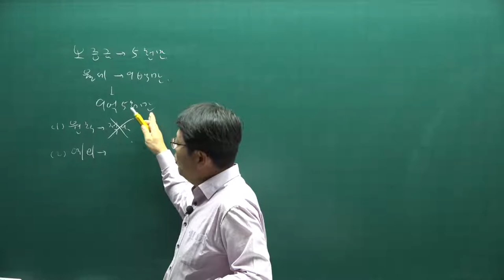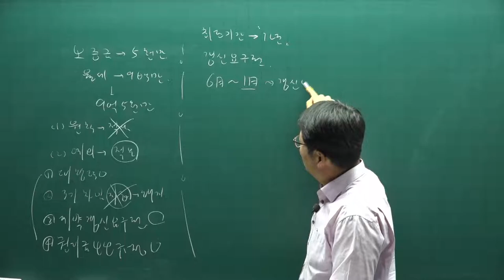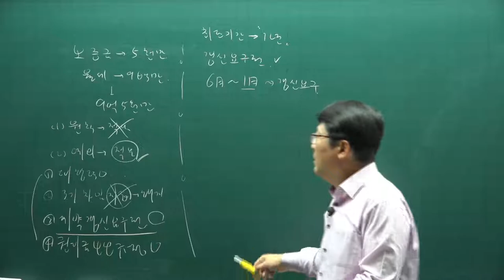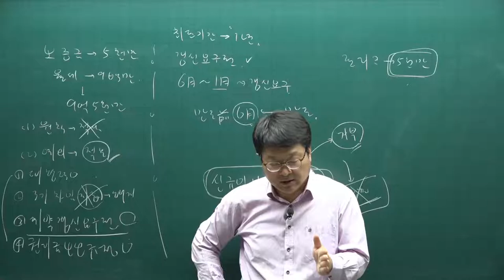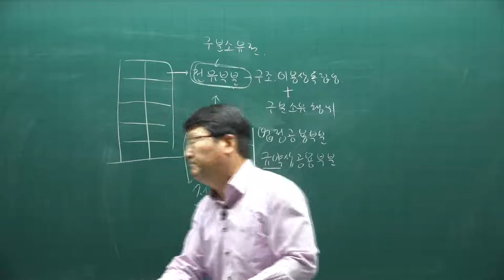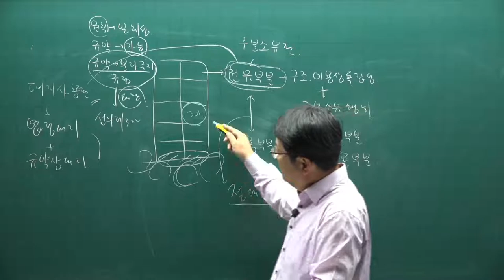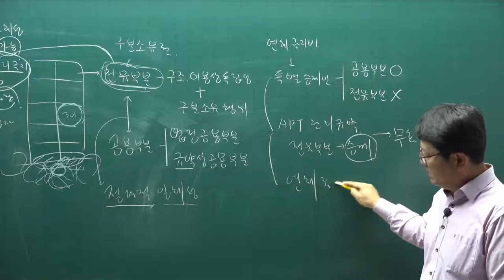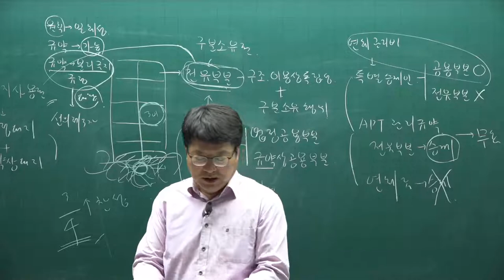[공전무] 2021년 공인중개사 민법 기본이론 53강